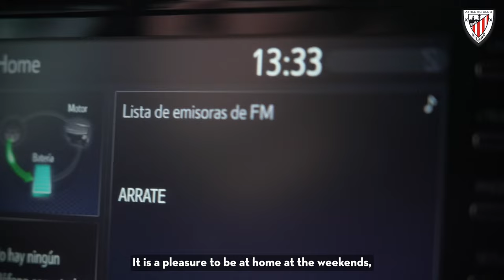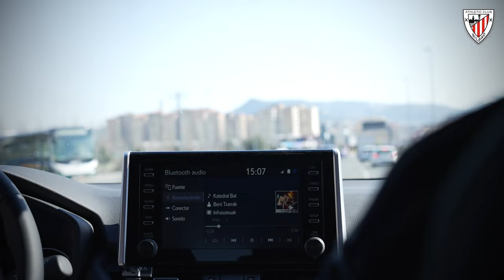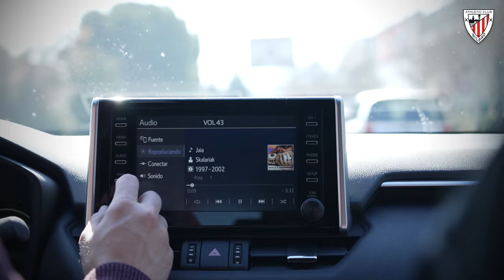Copa Memories with Mikel San José I CA Osasuna vs Athletic Club (ENG SUBS)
Now retired from football due to injury issues, Mikel San José accompanied Athletic Club for the first leg of our semi-final against CA Osasuna.

During a two-hour car journey, he spoke to us about his new life off pitch while also recalling some of his favourite moments wearing the red and white stripes in the Copa.